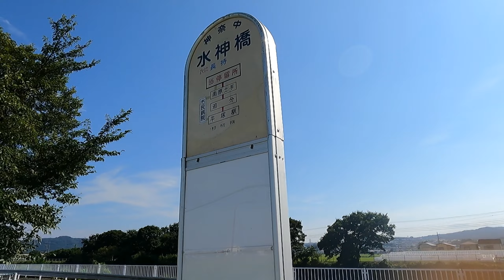水神Vol 3「平塚市」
水神シリーズ第三弾！平塚秦野線沿いにある水神橋の近くにある
水神之塔です。他に石碑もあるようですが見つける事が出来ませんでした